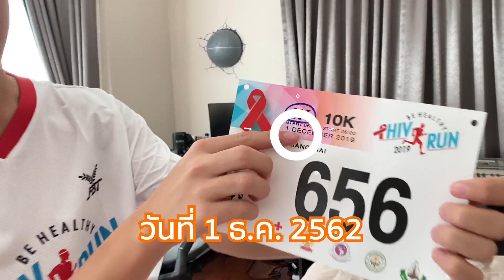HIV RUN 2019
ผมชวนคุณแม่ไปวิ่งงาน HIV RUN 2019 กันครับ ได้บุญ แถมสุขภาพดีด้วย 😍💪🏻🏃🏻‍♂️🏃🏻‍♀️